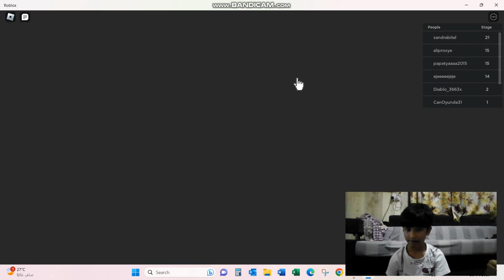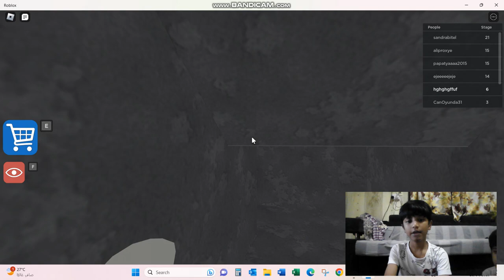playing escape great school obby bilal khan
playing escape obby school